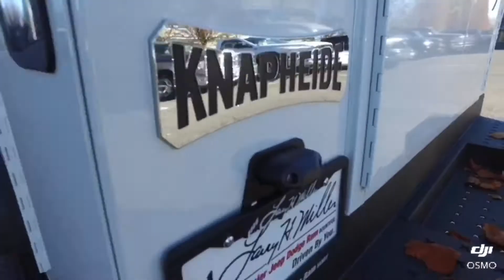Larry H Miller Bountiful tax credits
2017 Section 179 tax benefits. You ca qualify for these tax benefits with a new RAM truck, cargo van, and other qualifying vehicles in the FCA line. Give me a call.